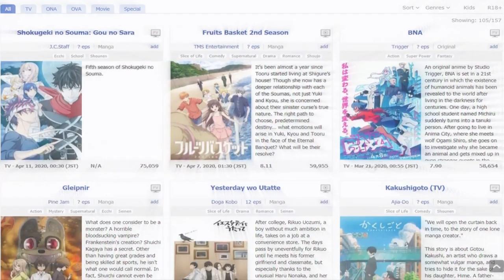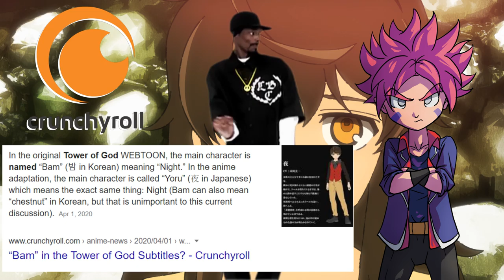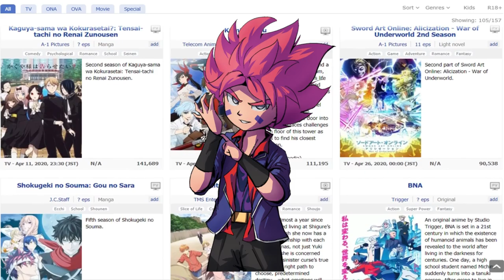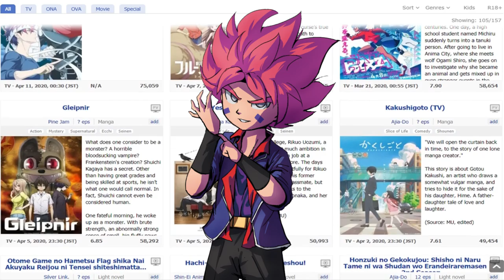Bam Yoru?! - Tower Of God